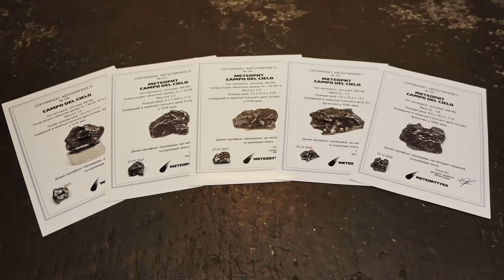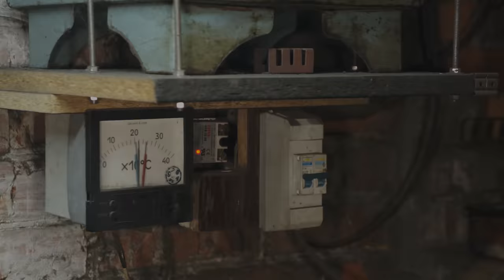Meteorite Damascus steel.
He saw how stars were born and died.
Drink: Anchan tea.

1. Why do I add pepper to container Damascus steel.
2. What do I sprinkle? Flux and its composition.
3. How do I remove the container from the workpiece (container Damascus steel).
4. Why am I drilling a hole in a container.
5. Why do I sweep away the dross from the anvil with my hand.
6. Why do I first forge some blanks on a tree.
7. In what and why do I soak the blank before forging.
8. In which granules do I place the workpiece after forging.
9. What kind of white powder do I pour into the container.